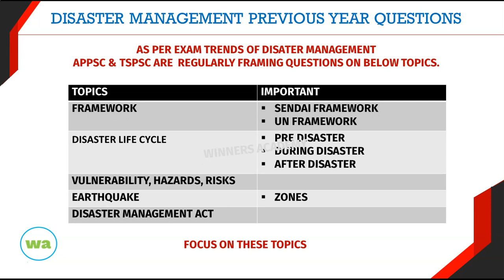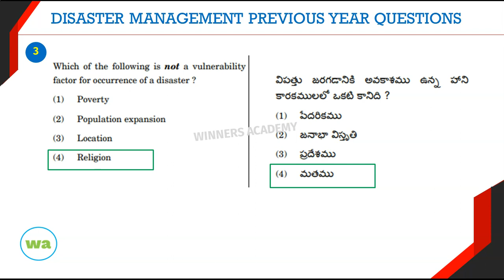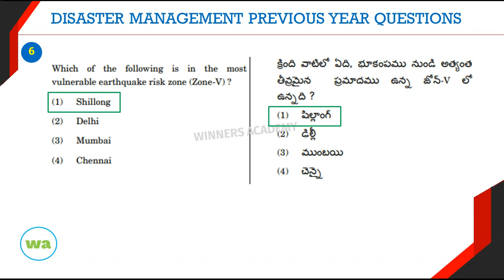APPSC TSPSC Disaster Management - Which Topics are frequently asked in exam ? Group 4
APPSC LATEST NEWS TODAY APPSC GROUP 1,2,3,4 AE, SI, ASO, DL, PL JL, Endowment officer, Extension Officer, disaster management in telugu,

appsc updates,
appsc group 2 books in english,